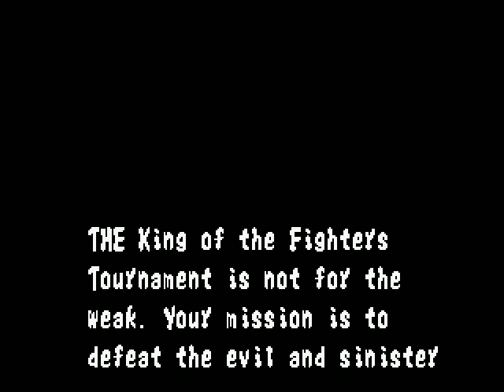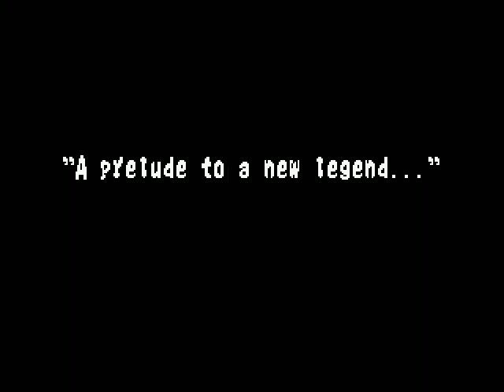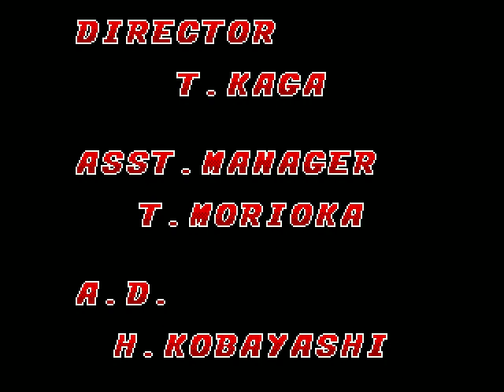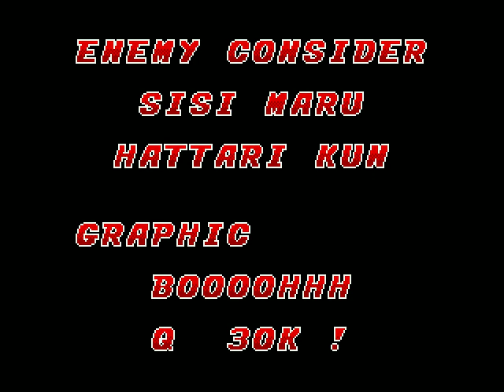Fatal Fury Playthrough (SNES)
Me and my group of friends were on the playground at school discussing our favorite fighting games and which one was clearly the best as elementary school kids do. Well the big argument as usual was that Mortal Kombat was better then Street Fighter 2 so forth with the odd game thrown into the discussion like Deadly Arts on N64 (anyone remember that one?), a random WWF game or TMNT Tournament Fighter (my choice lol) when one of our friends chimed in "well what about Fatal Fury?" We all kinda were like what game is that? He was insistent that we come over some time soon and check it out since its fun and cool. I miss the simple days lol...anyways. I did end playing this game with him rather frequently and I did indeed find it very fun and a pretty good game overall. I picked up a copy for myself at my ever reliant local pawn shop for $5 and I was off and running to hopefully finish it that weekend. I did and then the game just kinda became another game in the small (but ever growing) collection. Fast forward 10 yrs or so and I figure that it might be fun to take a break from my usual movie games and give this sucker another go. I'm very glad I did! I rediscovered that I still very much like this game and it brought back a lot of good memories too. Easy control for the most part, excellent music, neat characters to battle and rather balanced difficulty turned this into one of my less stressful playthroughs lol. Well worth checking out and picking up if you find a copy since it was pretty common back in the day! This was done on my actual cartridge as well.